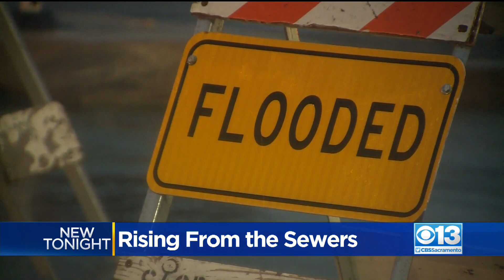Record Rain Drives Pests Into Homes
There is a creepy-crawly side effect of last weekend's storm. As Sacramento dries out, the cockroaches are coming out.